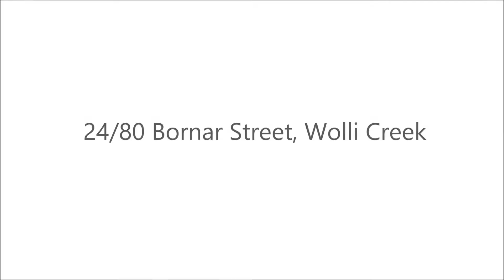24/80 Bornar Street, Wolli Creek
R&W Wolli Creek